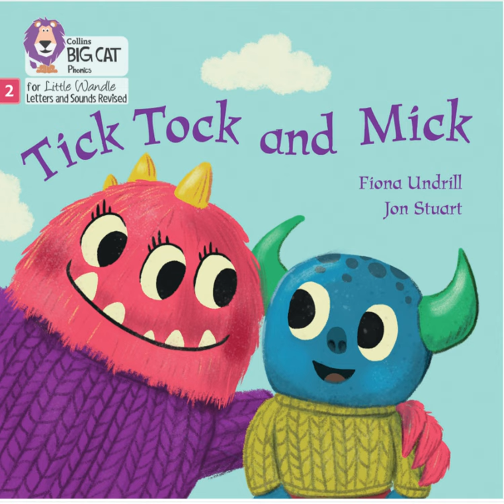Early Years School English Phonics Book - Tick Tock and Mick - Collins Big Cat Phonics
Read along with me with this very easy level one Collins Big Cat book.

Ideal for first time young English learners and children who seem reluctant at story-time.

Small, easy-to-understand stories are a great introduction into reading.